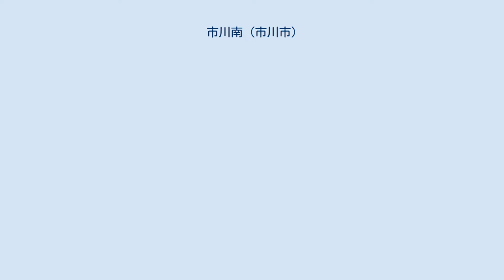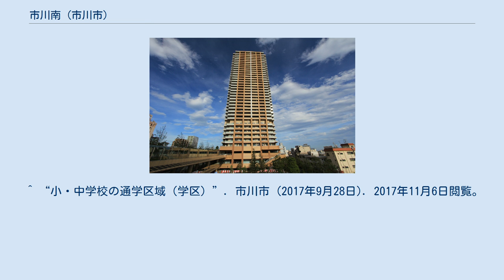市川南 (市川市)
日本 」 関東地方 」 千葉県 」 市川市 」 市川南 (市川市) 市川南（いちかわみなみ）は、千葉県市川市にある町名。
現行行政地名は市川南一丁目から市川南五丁目。
江戸川に沿った地域で、地域の北端をJR総武線が通る。
市川駅周辺は高層マンションが建設されるなど、再開発が行われている。
 一丁目に近接してJR総武線市川駅、二丁目に京葉瓦斯（京葉ガス）本社、三丁目に市川南三郵便局、東京東信用金庫市川南支店、四丁目には市川南三・四丁目自治会館がある。
 東は新田、西は江戸川を挟んで東京都江戸川区東小岩、南は大洲・江戸川区北篠崎、北は市川と接している。
 住宅地の地価は、2021年（令和3年）2月1日に公表された公示地価によれば、市川南4-10-2の地点で26万8000円/mとなっている。
 旧市川町の南部であることから。
「市川」の由来ははっきりしていないが、有力説として、地域の西を流れる江戸川（太日川）が当時東国一の川であったことから一の川が訛ったとする説、江戸川の河岸に定期的に川舟が集まり、市が開かれていたことに由来するという説がある。
 2017年（平成29年）9月30日現在の世帯数と人口は以下の通りである。
 I-linkタウンいちかわザ・タワーズイースト（B街区） ^ a b “町丁別人口（住民基本台帳）”. 市川市 (2017年10月10日). 2017年11月6日閲覧。
 ^ “小・中学校の通学区域（学区）”. 市川市 (2017年9月28日). 2017年11月6日閲覧。